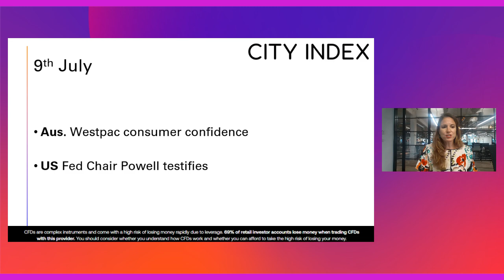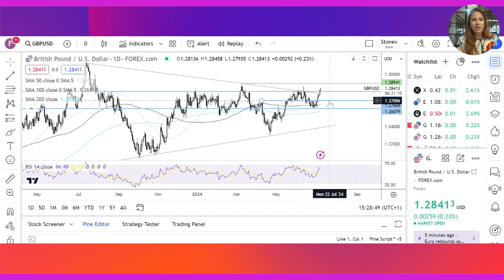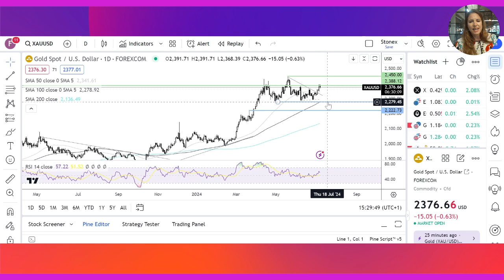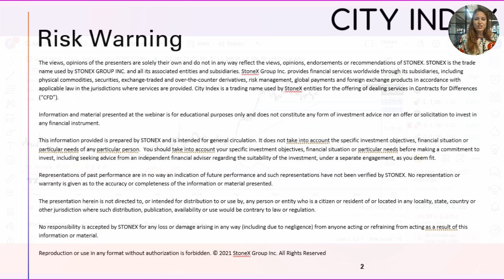AUD/USD, GBP/USD, XAU/USD Forecast - look ahead 9th July